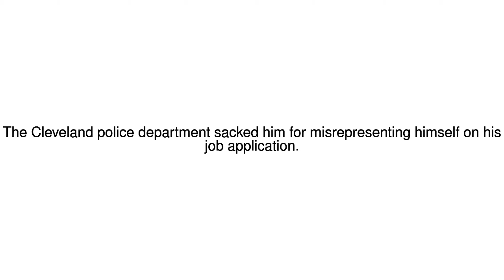News Update US officer in Tamir Rice shooting sacked 31/05/17